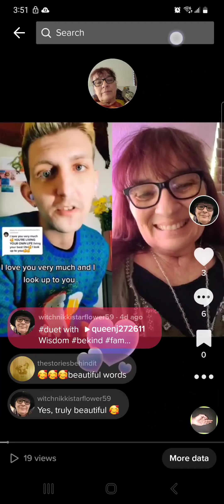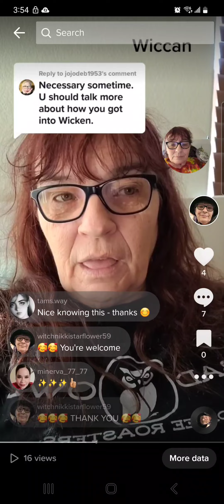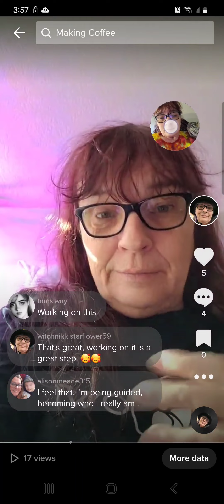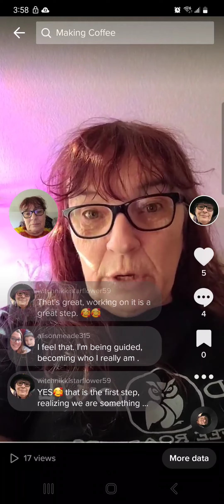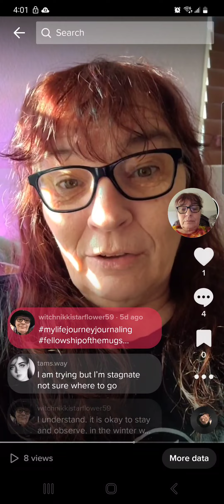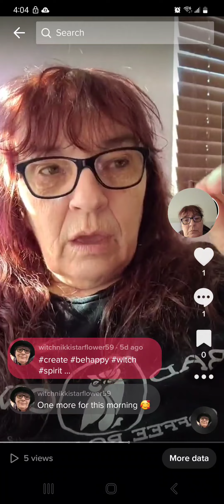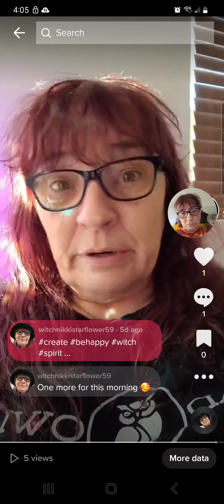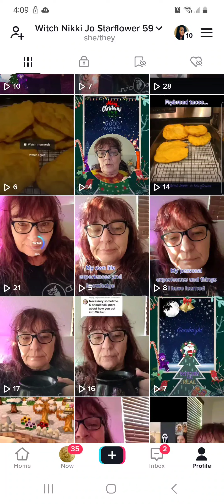Spiritual beliefs with Witch Nikki Jo Starflower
I was asked to talk about  how I got into  Wicca, and  so here's my thoughts and beliefs about that, and my Spiritual knowledge.  These are some of my recent Coffee with a Witch,  videos , enjoy. 12/29/22... Happy 2023.